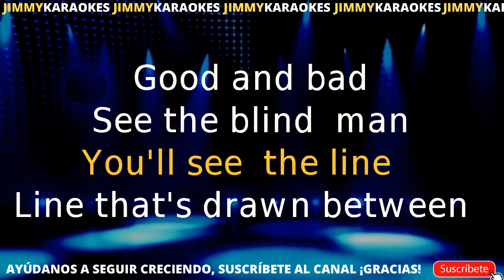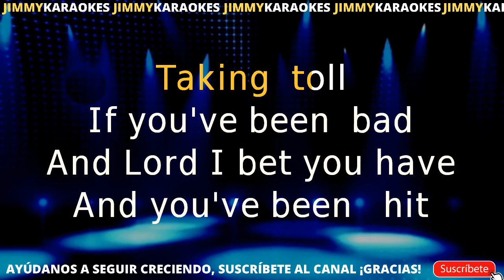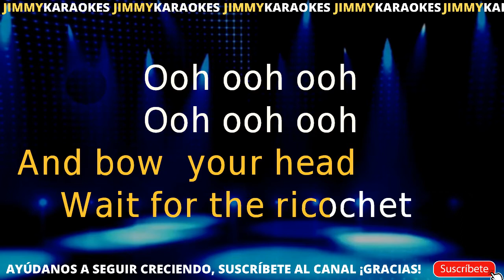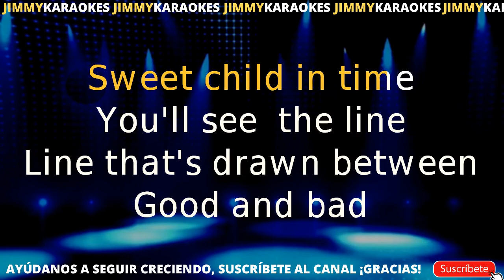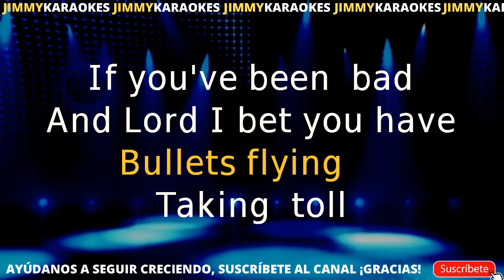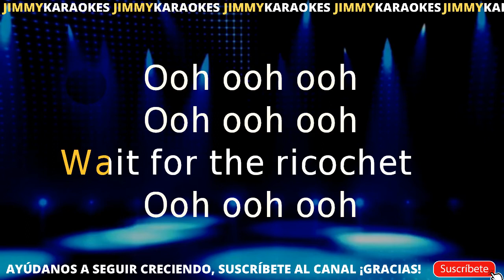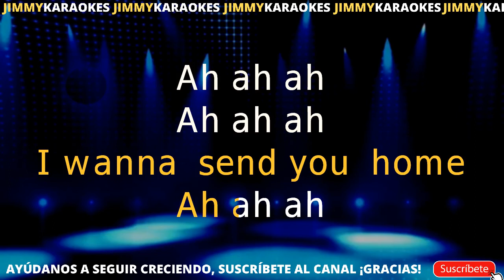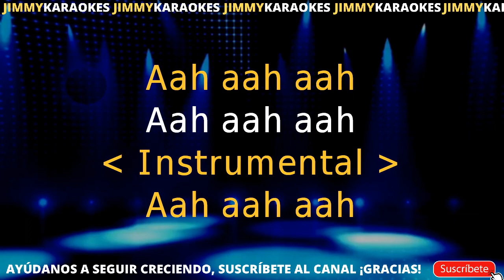karaoke Deep Purple Child in time